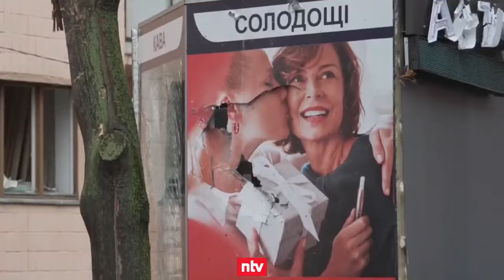Tod, Leid und Trümmer in Charkiw - Hier liegt meine Tochter...